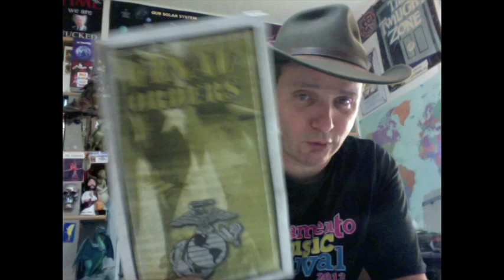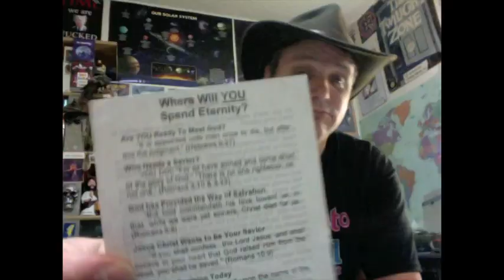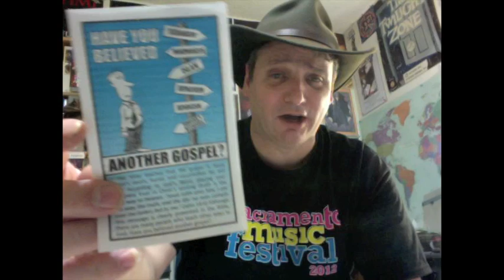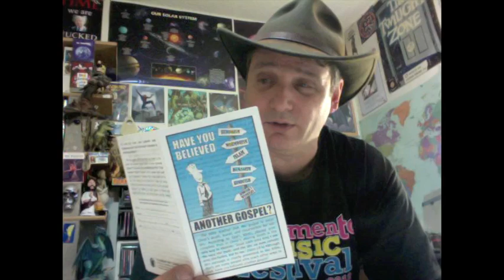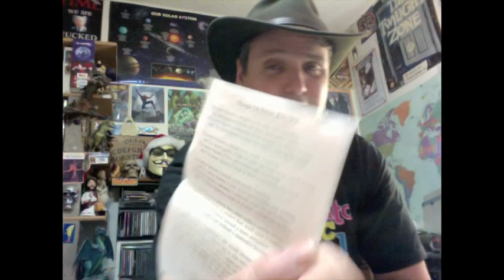Religi-tard Laff Tracts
Have You Believed Another Gospel?
Fellowship Tract League
Tract 149

Things I'd Never Known
A poem by Dennis McIntosh
c1974 Seed Publications
Jesus People

The Necessity of Atheism (1933)
by David Marshall Brooks (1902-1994)